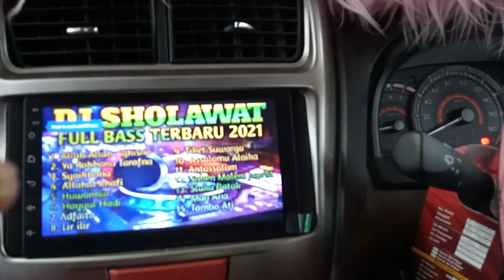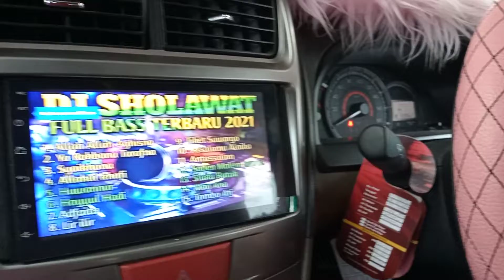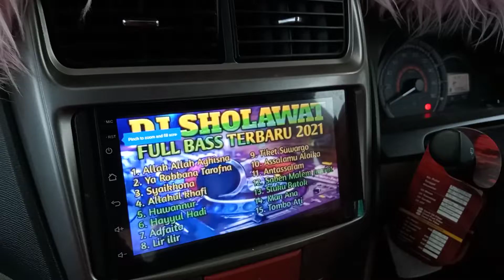head unit android merk CARMAN 7inc canggih harga grosir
ALHAMDULILLAH BAROKALLAH 🤲
TERIMA KASIH BUAT SAHABAT 👉 T2GRESIK ATAS KUNJUNGAN & KEPERCAYAAN NYA SUDAH  MENGHIASI DI PROMO TAHUN BARU 🙏☺️
SILAHKAN BUAT SAHABAT 👉 T2GRESIK YANG MAU UPGRADE AUDIO DAN VARIASI MOBIL NYA LANGSUNG DATANG DI WORKSHOP KAMI 🙏☺️

SEKILAS INFO HARI MINGGU WORKSHOP KAMI TETAP BUKA YA JURAGAN...SIAP MELAYANI DENGAN SEPENUH HATI 🙏☺️👍

KABAR GEMBIRA...!!!
HADIR DI GRESIK LEBIH LENGKAP, LEBIH MURAH & LEBIH BERKWALITAS HANYA DI ((T2GRESIK)) 🙏☺️

Call center 24jam silahkan :
🏅MELAYANI PEMASANGAN PANGGILAN DI RUMAH,GUDANG DAN KANTOR DLL BERGARANSI

🏅MENERIMA PEMBELIAN PARTAI /ECER & BANTU KIRIM-KIRIM KE SELURUH INDONESIA VIA JNE,j&t,KANTOR POS,SICEPAT DLL

🏅PENJUALAN AUDIO & VARIASI TERLENGKAP TERMURAH DAN BERGARANSI RESMI DAPATKAN HARGA TERJANGKAU DENGAN BARANG BERKWALITAS HANYA DI WORKSHOP KAMI 🙏😊👍😁